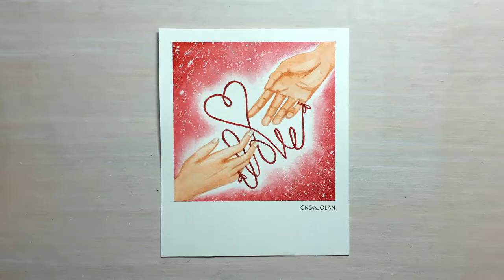RED STRING OF FATE Watercolor Painting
Red String of Fate

The painting is Polaroid size 3.5” x 4.25” and the painted image is 3” square.